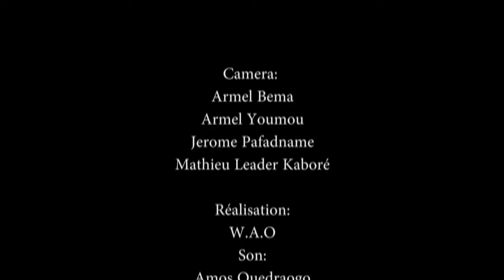Le Chantre Pasteur Emmanuel Nakelcé est l'invité de L' émission Apocalupsis Worship.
Apocalupsis Worship reçoit le Chantre Pasteur Emmanuel Nakelcé
Temps de d'adorations, de louanges, de célébrations et de Prière envers notre Seigneur et Sauveur Jésus Christ.